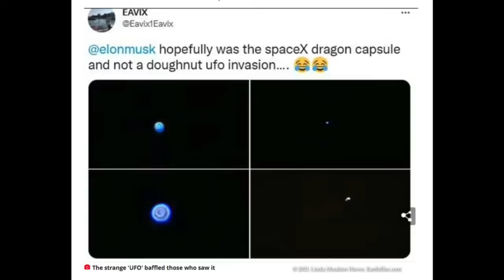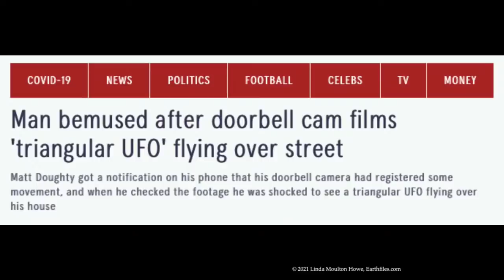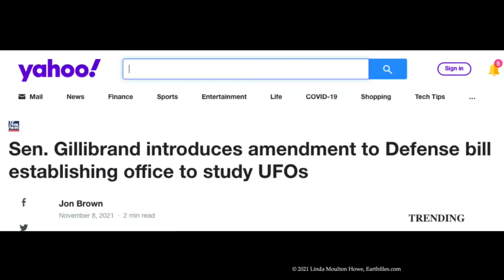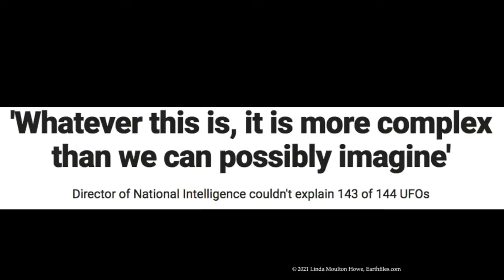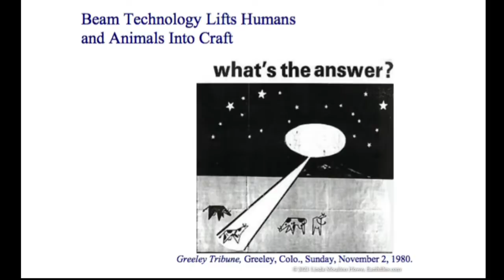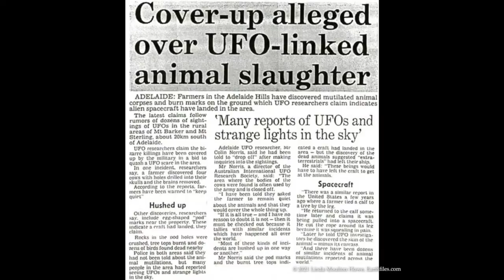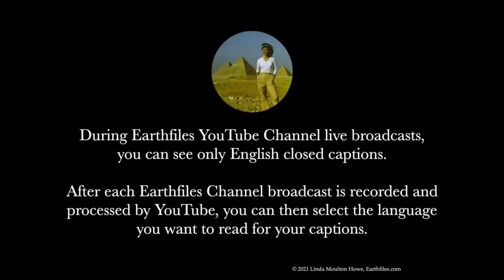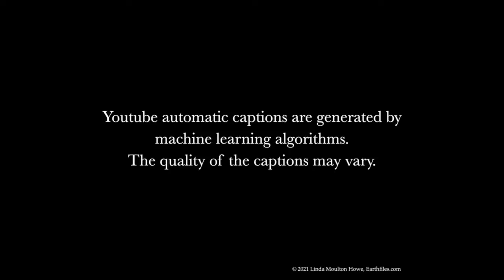November 17, 2021 - Why Would AFOSI Agents Show Up At A Bloodless Animal Mutilation?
Why Would AFOSI Agents Show Up At A Bloodless Animal Mutilation?

Tune In LIVE this Earthfiles YouTube Channel broadcast on Wednesday, November 17, 2021, at 6:30 PM Pacific / 9:30 PM Eastern — and all other time zones around the world.

'The Observers' documentary

From controversial and visionary director Roger R. Richards, “The Observers” is an in-depth exploration, into the at times horrifying, yet equally fascinating abyss of modern day UFOlogy. Richards brings together top UFO researchers, whistleblowers, witnesses, abductee's and experiencers, in his 5th feature documentary dedicated to unpacking the complex nature of our collective reality.

Filmed during the release of the much anticipated 2021 UAP (unidentified aerial phenomenon) report, The Observers is a comprehensive and timely conversation that plumbs the depths of the UFO phenomenon and asks the hard questions at the heart of this global enigma.

The Observers showcases an impressive cast of credible voices of influence that includes Luis Elizondo, Linda Moulton Howe, Richard Dolan, William Henry, Whitley Strieber, Jesse Ventura, John Greenewald Jr. and Jimmy Church of Fade to Black Radio.

If you have ever questioned the possibility of time travel, extraterrestrial life, advanced top-secret technology, or alternate dimensions, “The Observers” is a nonstop, must see, mind bender. Awaken to the possibilities of an unimaginable reality, where UFO Disclosure triggers a quantum leap in human evolution.

TOPICS:

Broken through 189,000, almost to 190,000

Hopefully clear weather November 18 & 19 so we can see the lunar eclipse

‘The Observers’ movie launches on November 18, 2021.

Video capture from St Alaban UK security camera showing UFOs

Sen Gillibrand introduces amendment to

Interview with “Ted Collins” from Mass.
 - Bridgewater Triangle animal mutilation
 - OSI from local Air Force base showed up… “you didn’t see a thing”